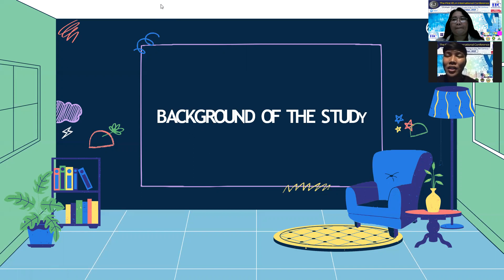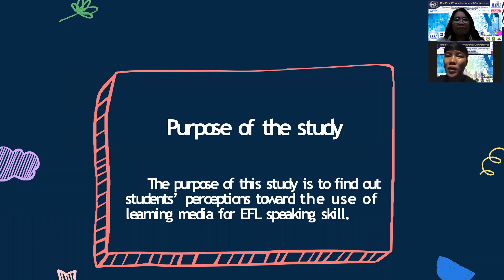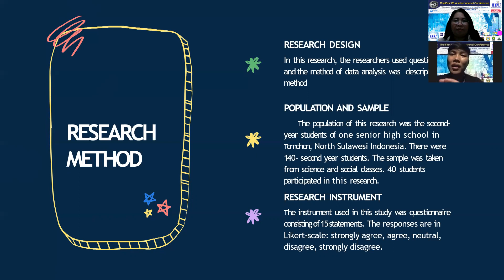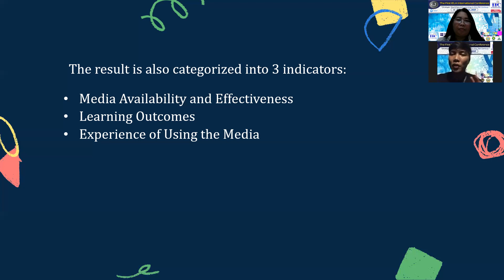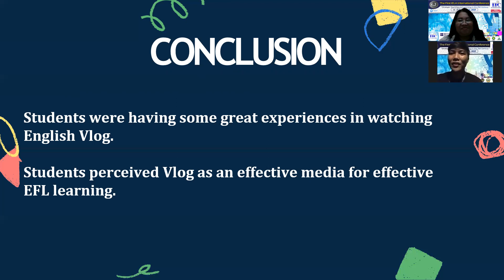Nihta Liando - Universitas Negeri Manado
Dipresentasikan pada IELA 1st International COnference (4-5 Desember 2021)
Students' Perception on the Use of Vlog as Learning Media for EFL Speaking Skills